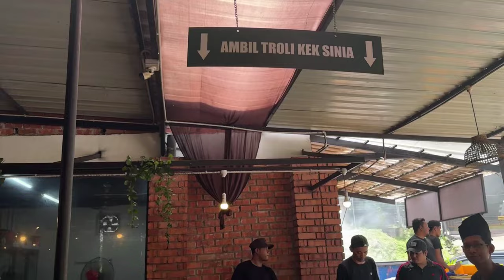TRK 251 | RIDE MAKAN TENGAHARI | LOMAK SALAI TAMPIN PADU..!